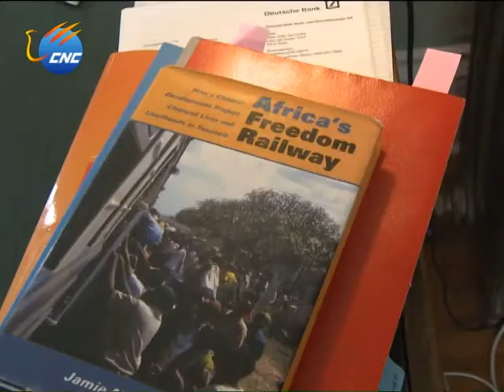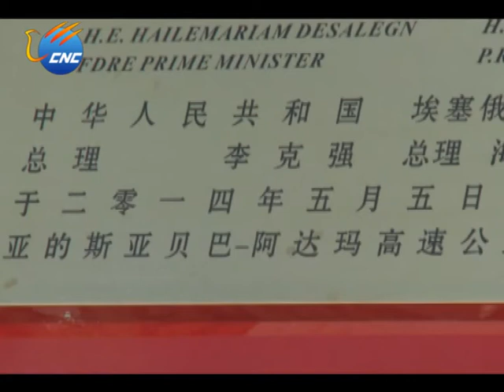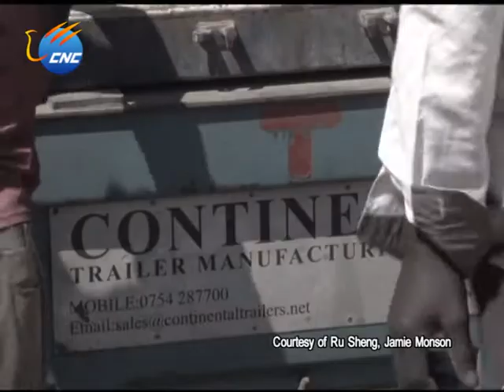A Freedom Railway's Dreams and Changes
In Chinese Premier Li Keqiang's speech at the African Union headquarters earlier, Li said China is ready to expand cooperation with Africa in building road, rail, telecommunications, power grid and other infrastructure so as to help the continent realize regional interconnection.

China has a long history of aid to Africa, including in sectors such as rail. In the 1970s, it helped build the Tanzania-Zambia railway, which, with a total length of 1,860 km, has become a major corridor connecting eastern, central and southern Africa.

CNC took a closer look at the railway that made history.